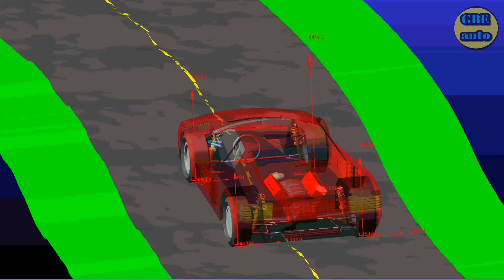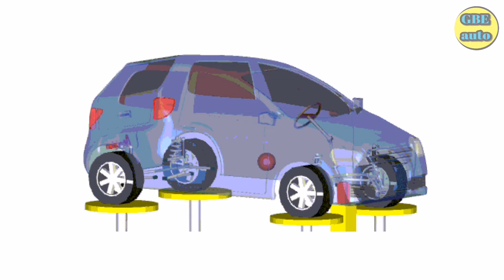Grincement,Bruit: Amortisseurs Voiture Fonctionnement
Cette vidéo illustre le fonctionnement d'un amortisseurs.

▬▬▬▬▬▬▬▬▬▬▬▬▬▬ LIENS  ▬▬▬▬▬▬▬▬▬▬▬▬▬▬

▬▬▬▬▬▬▬▬▬▬▬▬ VIDÉOS ASSOCIÉES  ▬▬▬▬▬▬▬▬▬▬▬

Nom du créateur
Idriss Foedje